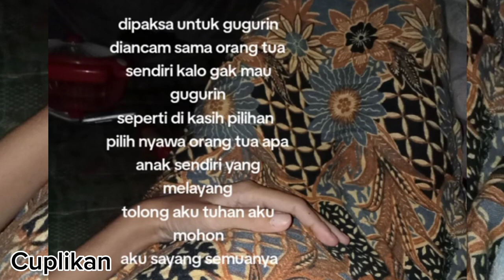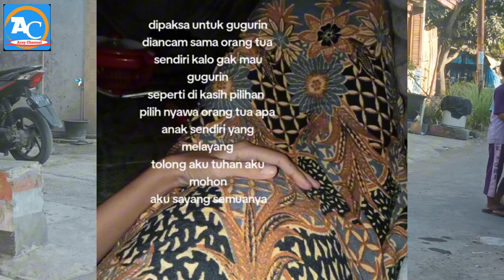Seumur hidup baru pertama kali dapat surprise ulang tahun || vlog dikampung